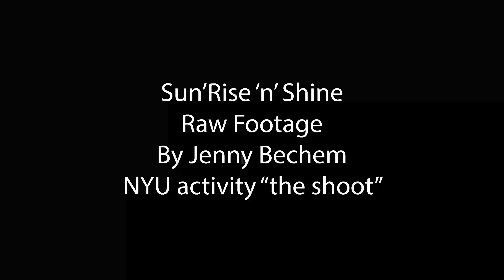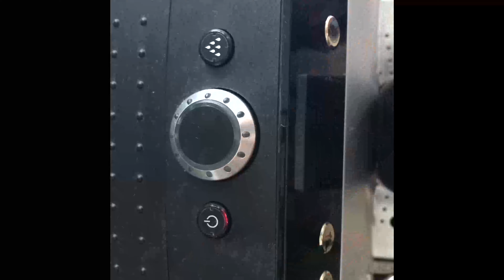Sun'Rise 'n' Shine raw footage for "The shoot" assignment by Jenny Bechem